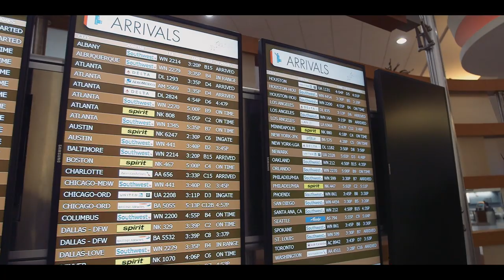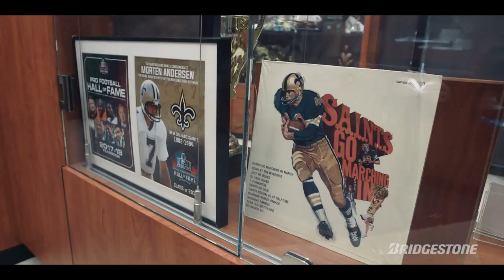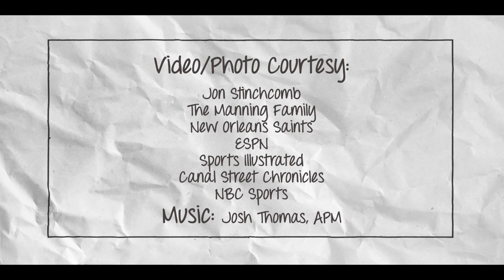Fred McAfee Vaguely Remembers Jon Stinchcomb | Running Errands with Saints Legends | Ep. 5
Host Mike Nabors runs errands with Saints legend Jon Stinchcomb in episode 5 of Running Errands with Saints Legends, presented by Bridgestone Tires.